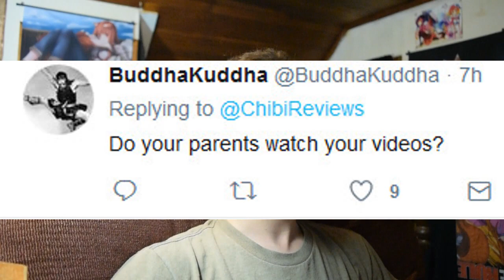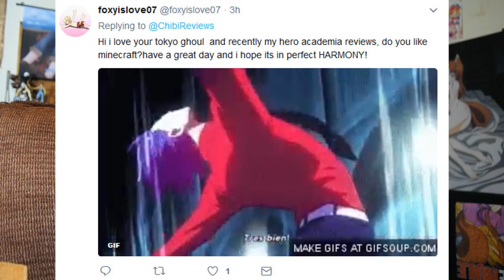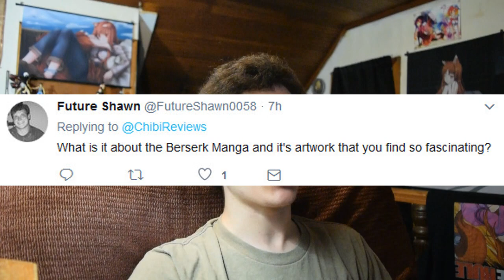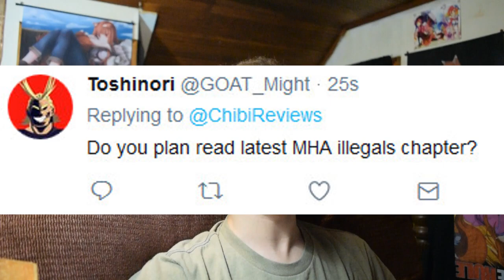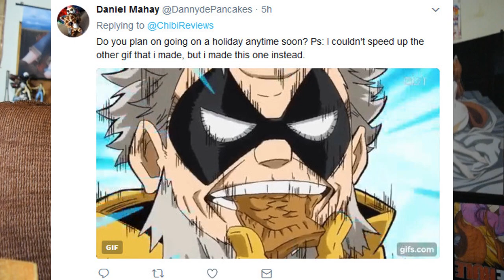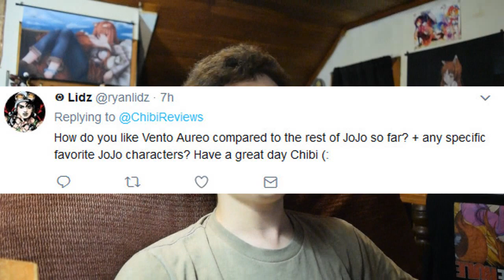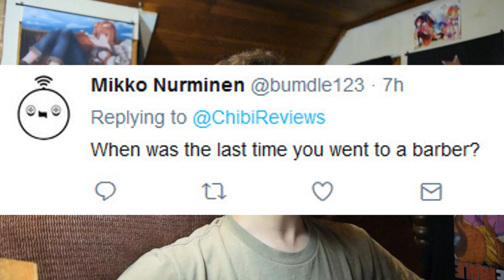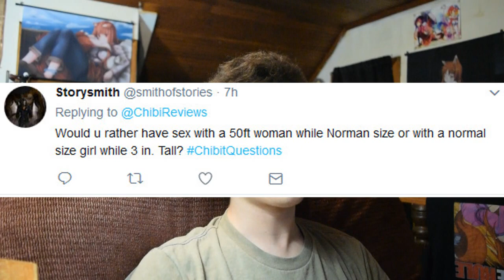Favorite Hentai Doujin?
Got a lot of cringe in this week's

For any fellow Chibit that wants to send something:
2069 Johnson Chapel Road, 38583, Sparta, TN